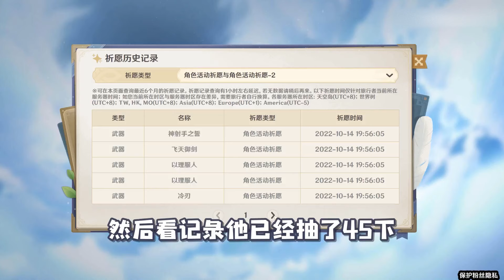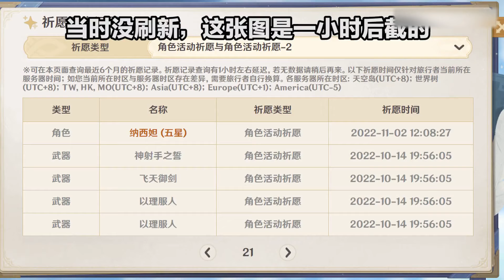【原神】逆天抽卡！342顆糾纏之緣，大戰草神池！给爷出！艹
哈嘍大家好今天個大家帶來的節目是342顆糾纏之緣，大戰草神池！，還在等什麼，趕緊點進來看啊！如果你喜欢巅峰的視頻，就給點點訂閱唄  各類小遊戲，分享永不停！

大家好，這裡是神奇的巅峰"唯一官方"合作頻道
我會在這頻道為你提供最新最快樂的原神資訊與套路影片❗️

目前專註製作的遊戲👉🏻原神